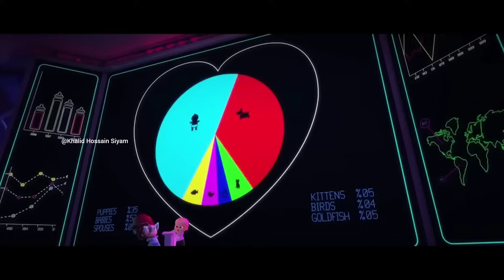Baby Boss Dance Monkey Cute Funny Baby